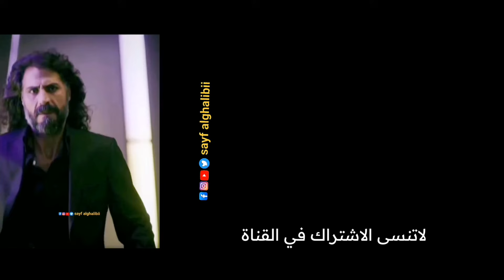زازا و متى أيمار الخلود! مشهد مضحك 😆 من وادي الذئاب FULL HD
"Zaza Dayı ölümsüzlük istiyor! - Kurtlar Vadisi Pusu 163.Bölüm

Valley of the Wolves Season 6 Dubbed Syrian FULL HD
Valley of the Wolves Part VIII dubbed, Syrian
Valley of the Wolves Part Nine Dubbed Syrian
Valley of the Wolves Season 7 Dubbed Syrian 1080P HD
Valley of the Wolves Part IX Algerian dialect dubbed
Valley of the Wolves Part X subtitled in Arabic 720P HD
Valley of the Wolves season 10 with subtitles